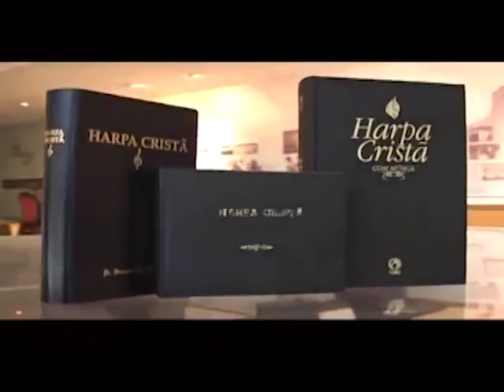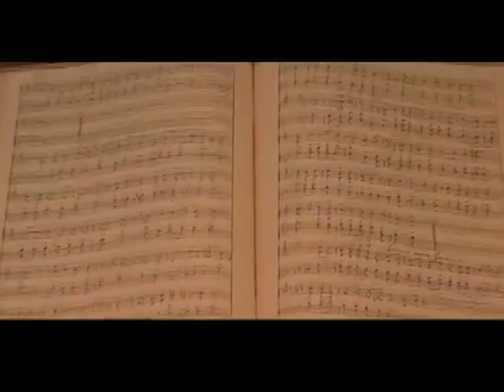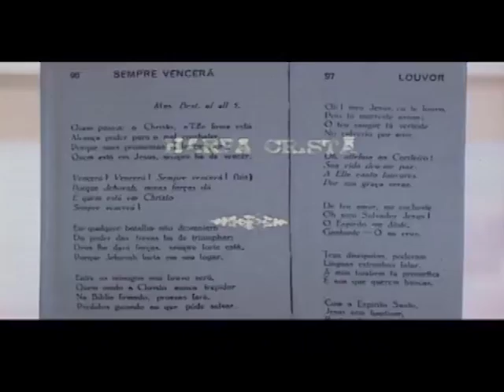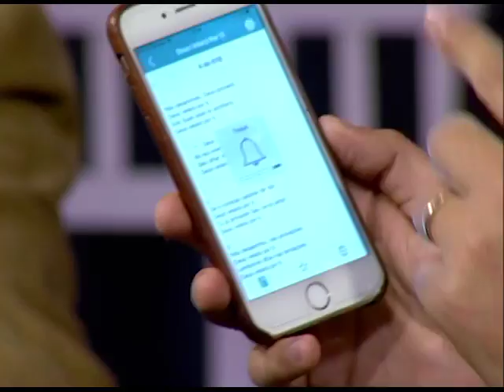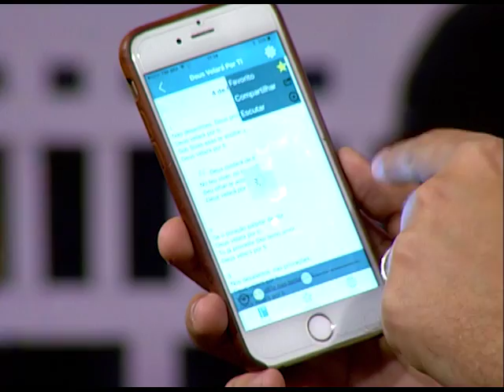Boas novas no ar - Assembléia de Deus 3 de 3 - 15/06/2016